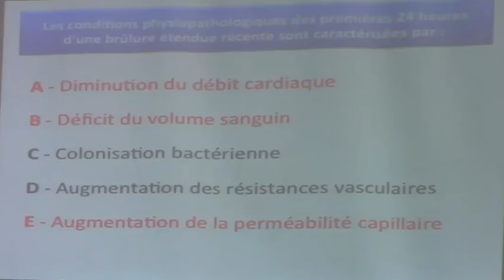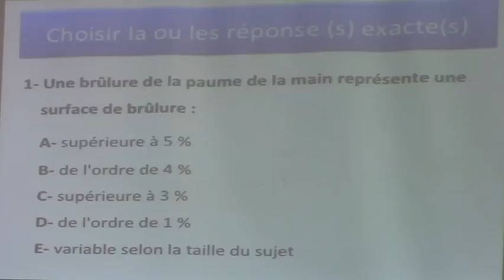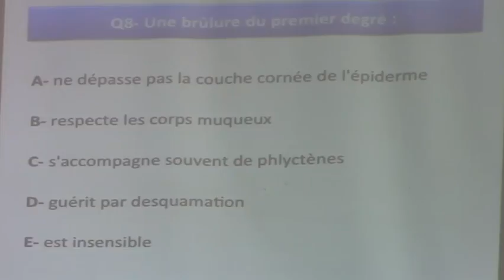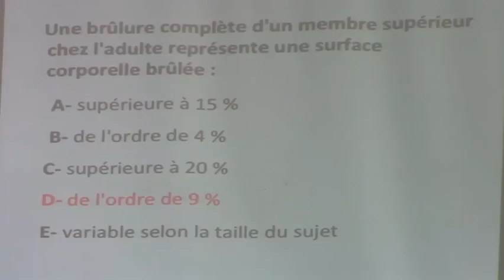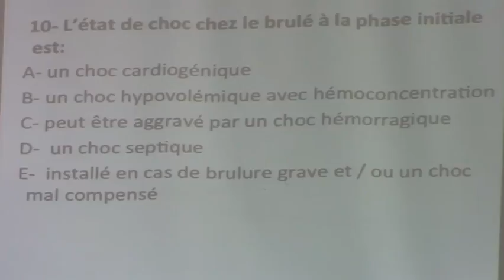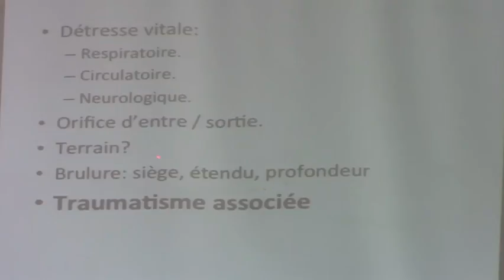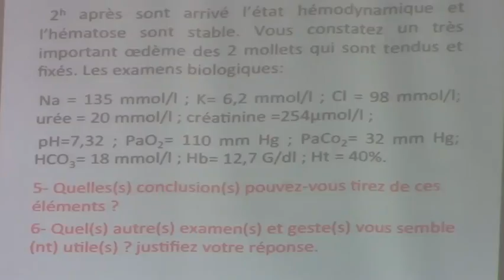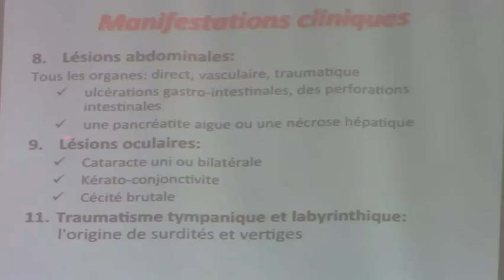LES BRULURES CONDUITE A TENIR PARTIE 6